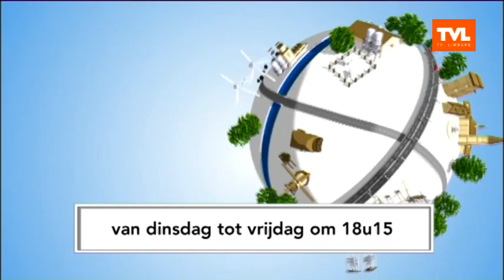Hechtel-Eksel: Zomerparade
DAG LIMBURG - Carnavalsvereniging 't Boschke organiseerde in Hechtel-Eksel voor de eerste keer een zomerparade en dat lokte enkele duizenden naar het centrum van de gemeente. Met Tony Boonen, organisator cv ''t Boschke - Benny Lemoine, c.v. De Amateurs Sint-Truiden - Bart Vlayen, c.v. SABBA Schoonderbuken Scherpenheuvel (uitzending 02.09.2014)